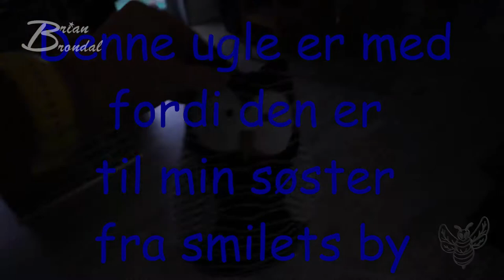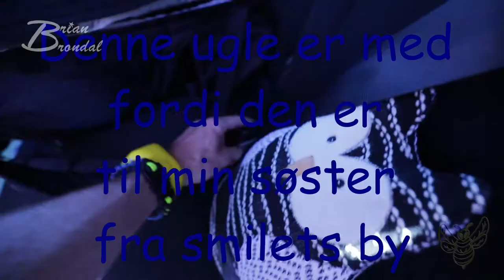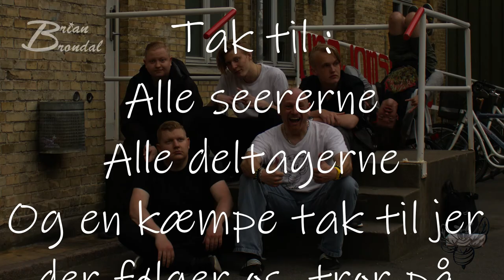SuperNova 2019 set fra min vinkel Vlog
Supernova

Instergram : thedanishbrumbas